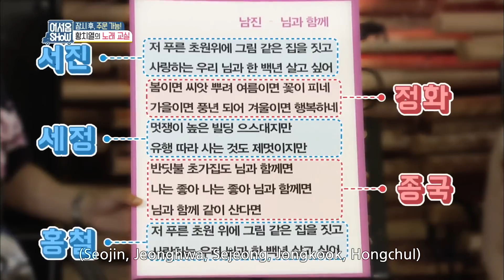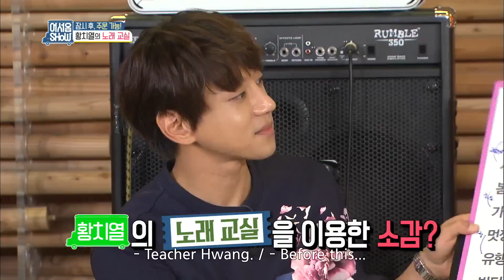Hwang Chi-yeol's singing lesson [Talents For Sale / 2016.07.27]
- Ep.12: It's another special episode with Hwang Chiyeol, the man who captured the heart of China! He's the icon of overcoming hardship after 9 years of being unknown. He went to China and caused "Huang Zhilie" syndrome! He presents his amazing singing skills, impersonation, dancing skills! Also, his life graph with the story of his success is revealed!